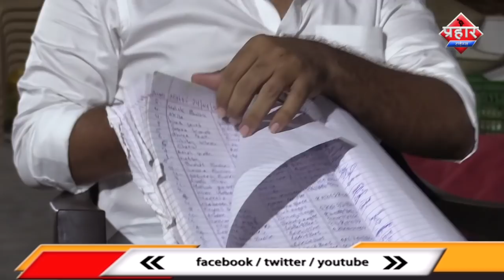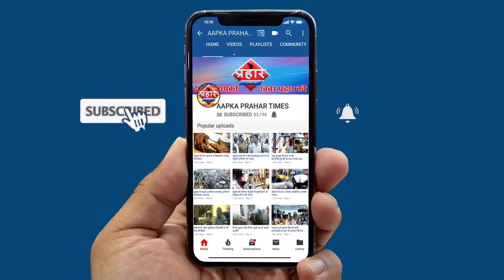मुंब्रा में हज़ारों टन ग़रीबों की राशन किसके झोली में | Firoz Hashmi | Prahar Times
मुंब्रा में हज़ारों टन राशन पर उठे सवाल
लोकमत में छपे खबर से मची खलबली